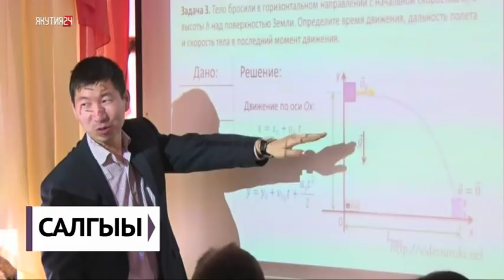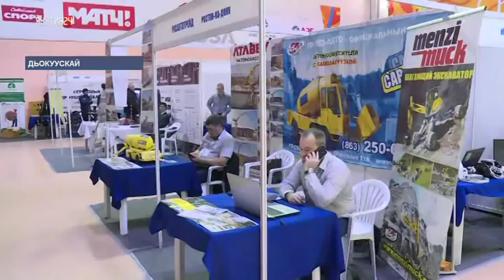«Саха сирэ» информационнай биэрии. Олунньу 27 күнэ, 13:30